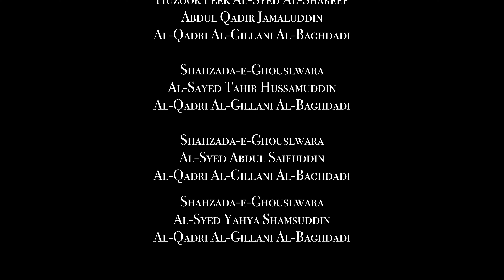Exclusive 4K Aastan Hai Ye Kis Shah He Zeeshan Ka (Manqabat Naat Nasheed) - Abrar Ahmad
Very Beautiful Kalam written by Peer Syed Naseeruddin Naseer R.A recited by Abrar Ahmad in the presence of Peer Al-Syed Al-Shareef Abdul Qadir Jamaluddin Al-Qadri Al-Gillani Al-Baghdadi